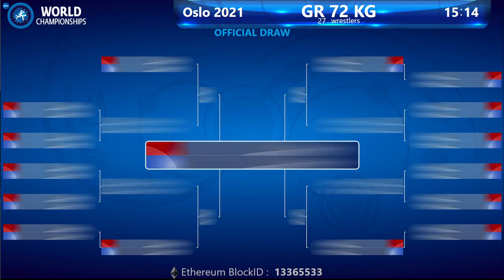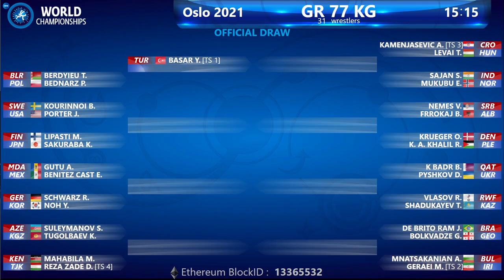WrestleOslo Greco-Roman Draws